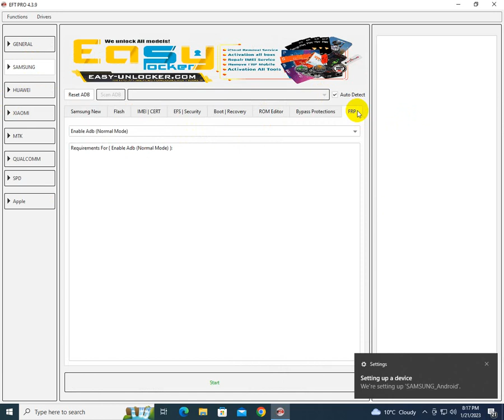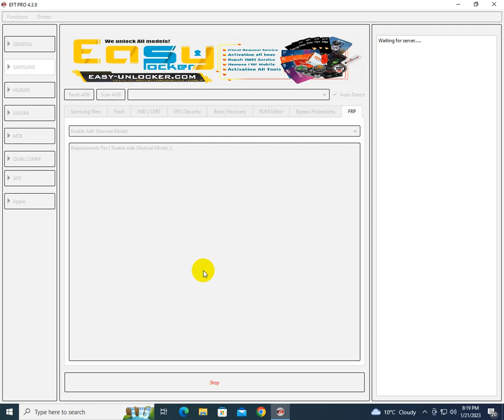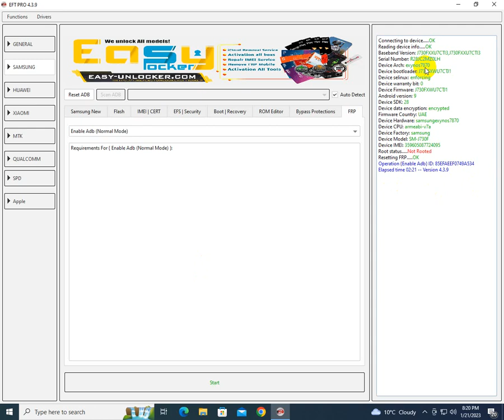SM-J730F U7 Remove Frp 9.0 By Eft Pro